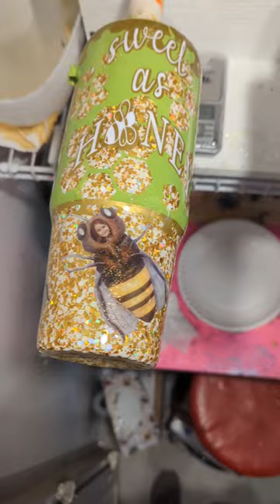March 27, 2024